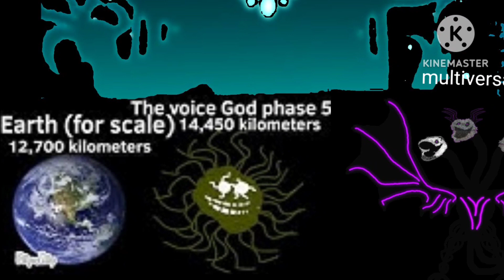trollge giants size comparison